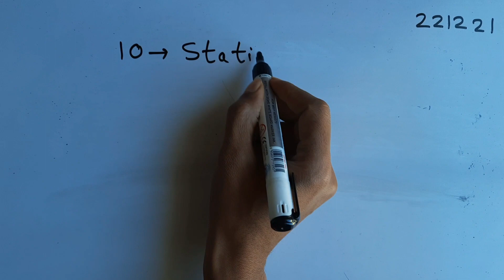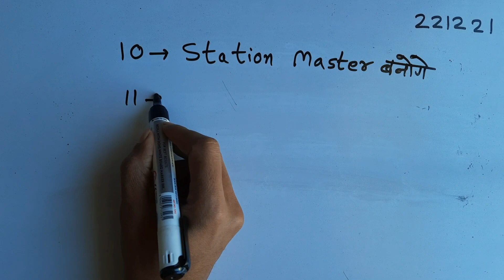अपने जन्म का महीना बताओ देखते हैं आपका भविष्य क्या होगा manojj499 22121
Thankyou